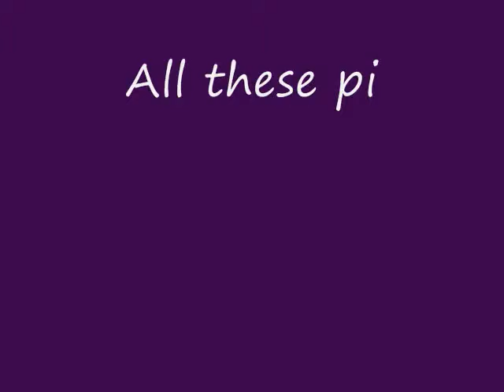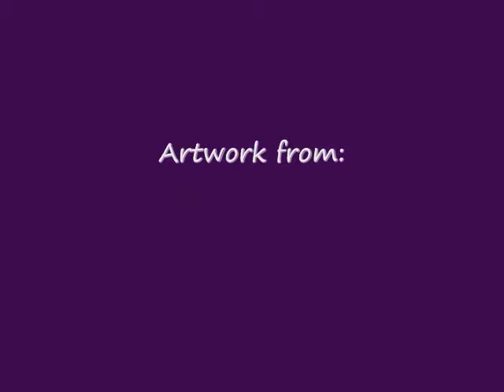My drawings 9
Hey guys, been a long time!! I am sorry its so short, but i haven't had much time to draw lately. :(